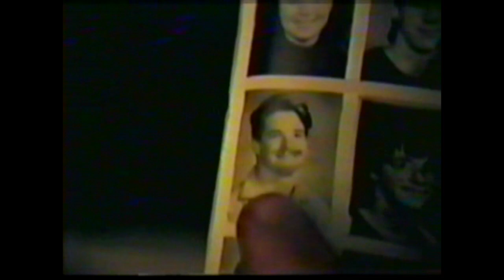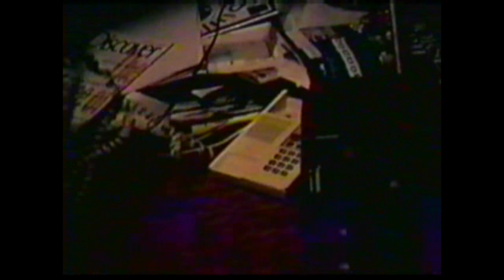meatrack: Blowfish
homemade video for the song "Blowfish" from the cassette album "Huskymellow", released 1992

Remastered by Chris Fenski, Rest in Power

footage from the short film "Bring Me the Head of Leslie Arnold", 1992
Directed by Mark Kubas